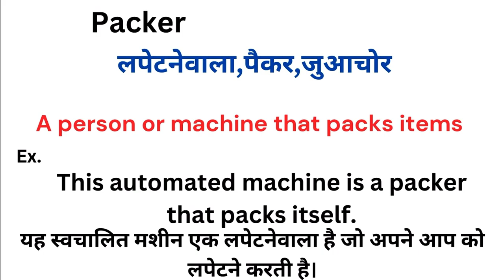Packer meaning in hindi | Packer ka matlab kya hota hai | Word meaning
Packer meaning in hindi
Packer ka matlab kya hota hai
english to hindi
word meaning
what is packer
Packer हिंदी अर्थ